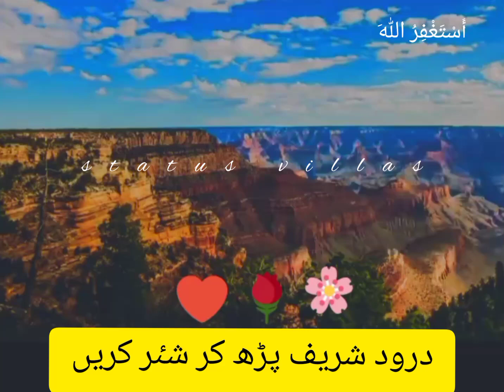dr israr ahmed(2)